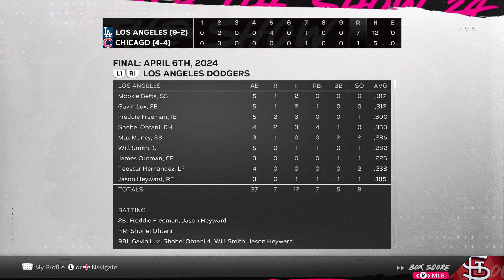Cards Franchise: The Last Ride (Episode 20 - Miles Being Miles)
Hello there!

The slow start doesn't have me worried, but I'm sure the fans probably are a little on edge. Miles tries to stop the bleeding for the home crowd as he looks for a typical pitching performance in the Cards Franchise series.

for live action Sunday-Friday!

The background music comes from StreamBeats, created by the awesome Harris Heller. He continues to add to the library with a great variety among genres!